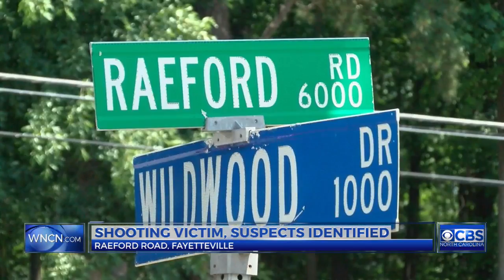Pair charged in Fayetteville shooting; victim remains in critical condition